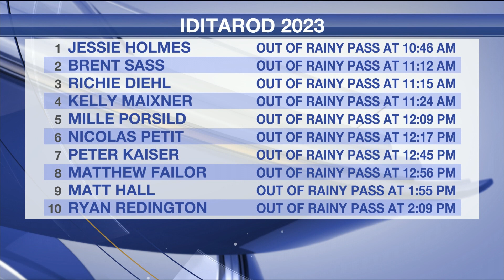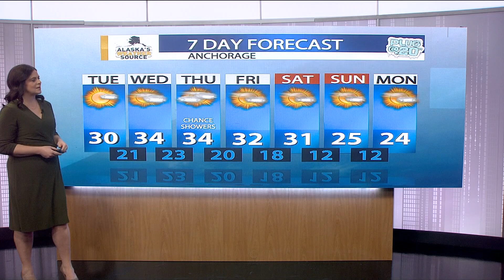3-6-23 Air Check - Dave Allgood anchoring/ Allgood News- Iditarod Fun! & Iditarod Update. KTUU/KYES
Dave Allgood is currently a News Anchor and a Multi-Talented Journalist at Alaska's News Source in Anchorage, Alaska. He is the creator of the 'Allgood News' - "Everybody has a story, what's yours?" Features he has produced for Television and Radio for the last 20 years. He hosts the CBS 5 News at 4pm and his 3 weekly Allgood News features air on both NBC 2 and CBS 5 in the 4pm, 10pm and 5am & 6am shows as well as the Weekend Shows.
Allgood News:
Dave has fun with Senator Lisa Murkowski ( they sing) , State Rep. Mary Peltola ( Mushing vs. Mooshing) ... and people in the Iditarod Start Crowd.